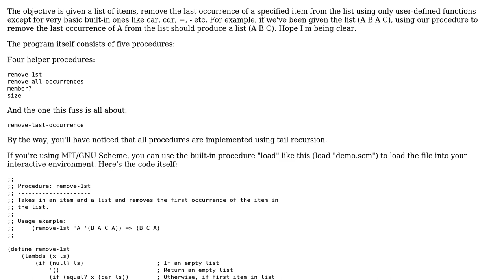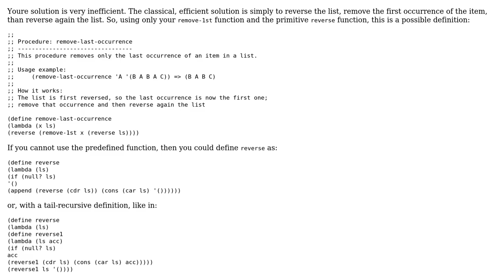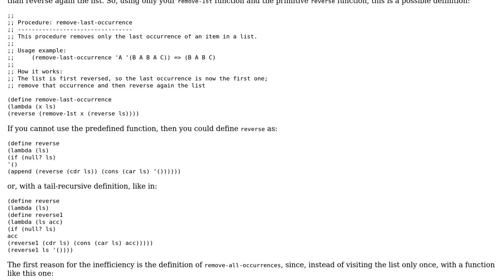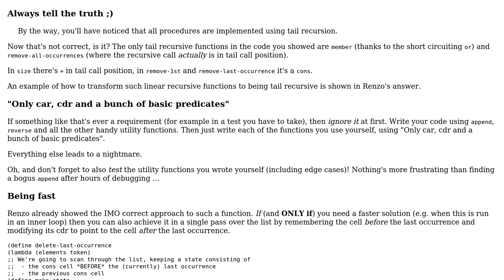Code Review: Remove the last occurrence of an item in a list (2 Solutions!!)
Code Review: Remove the last occurrence of an item in a list

With thanks & praise to God, and with thanks to the many people who have made this project possible! | Content (except music & images) licensed under CC BY-SA | Music | Images & others | With thanks to user Renzo user misha user Der Kommissar user Daniel Jour and the Stack Exchange Network Trademarks are property of their respective owners. You are responsible for your own actions.